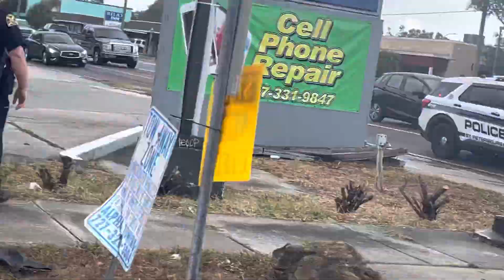Ford truck wrecks itself